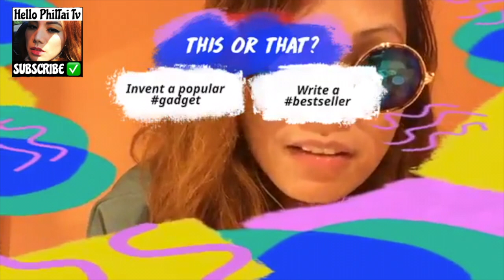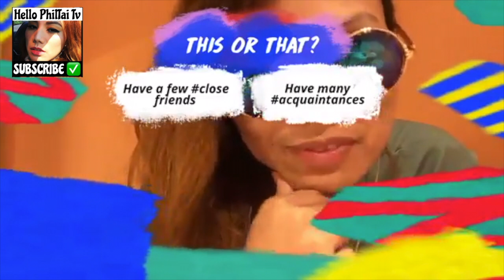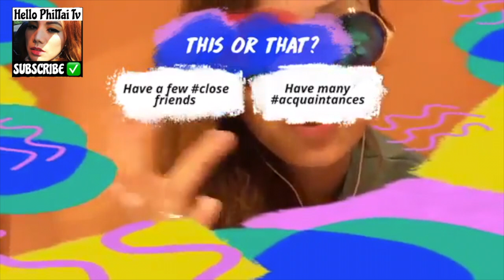Sobrang Nakakaaliw na This or That Game!